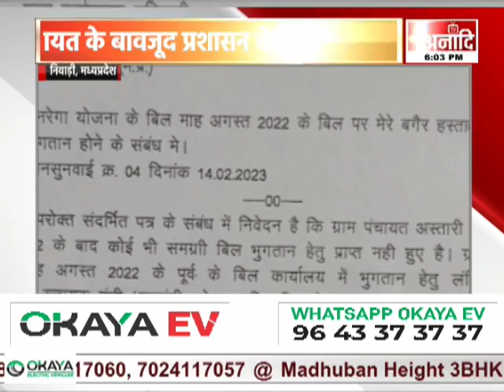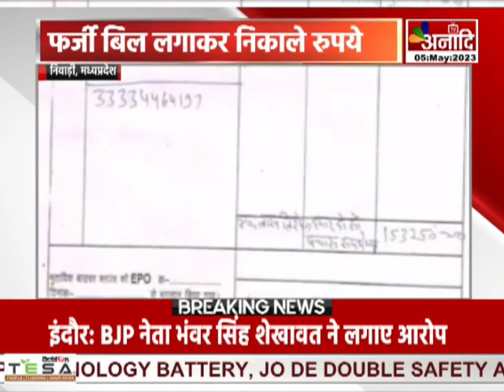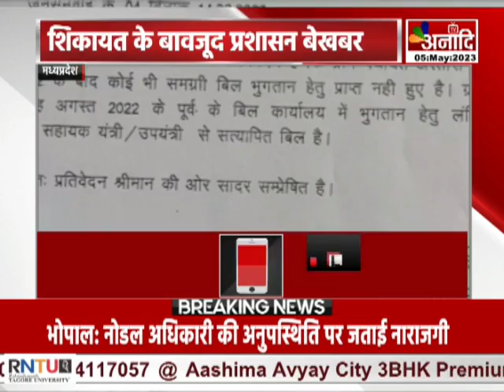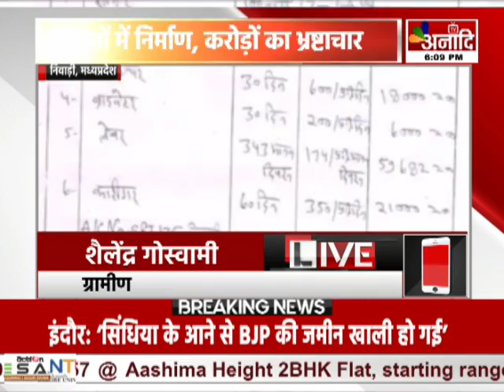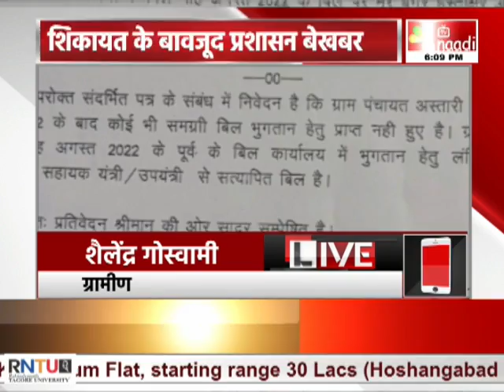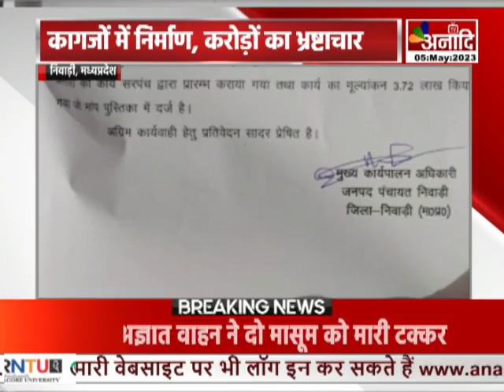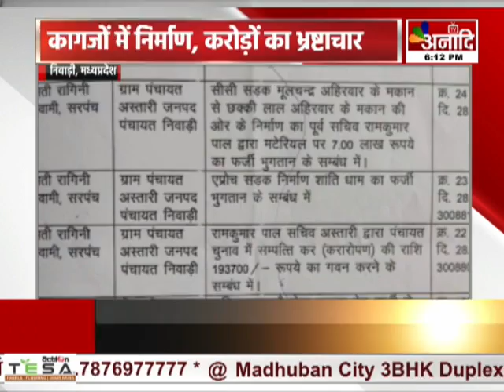Niwari : पूर्व सरपंच-सचिव की मिलीभगत, फर्जी बिल लगाकर निकाले रुपये || Anaadi Tv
प्रदेश सरकार के जरिए लगातार ग्राम पंचायतों के सौंदर्यीकरण का कार्य जारी है..लेकिन निवाड़ी में स्थिति इससे उलट ही दिखाई दे रही है...जिले की ग्राम पंचायत अस्तारी में शौचालय से लेकर गांव तक के लिए बनाई जाने वाली सड़क और नालों में जमकर भ्रष्टाचार हुआ है...भूतपूर्व सरपंच, सचिव और रोजगार सहायक की मिलीभगत के चलते करोड़ों रुपए का गोलमाल किया गया है...कई सड़कें ऐसी हैं जो सिर्फ कागजों में बनी हैं...साथ ही 12 लाख 50 हजार की लागत से बनने वाले नाले का भुगतान तो हुआ लेकिन निर्माण नहीं हो पाया...वहीं लोगों ने पीएम आवास योजना में भी भ्रष्टाचार के आरोप लगाए हैं...वर्तमान सरपंच प्रतिनिधि ने कई बार ग्रामीणों के साथ मिलकर अधिकारियों से शिकायतें की...लेकिन प्रशासन पूरे मामले से बेखबर रहा...

COMING SOON
 DEN, AIRTEL